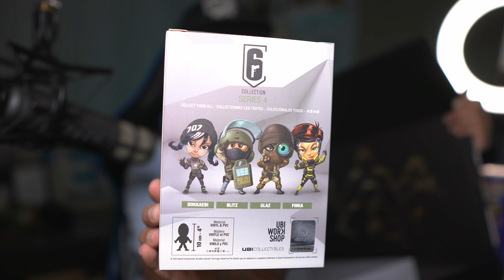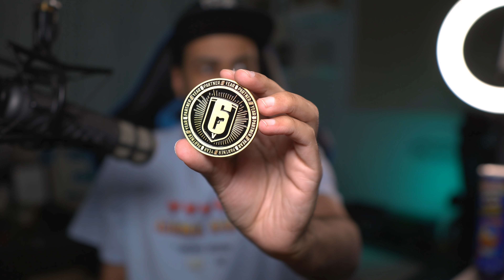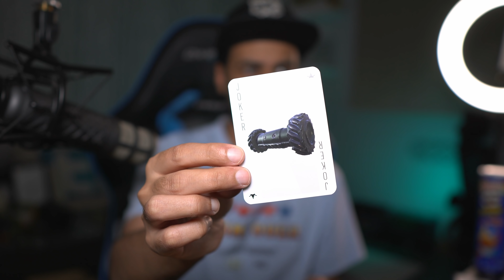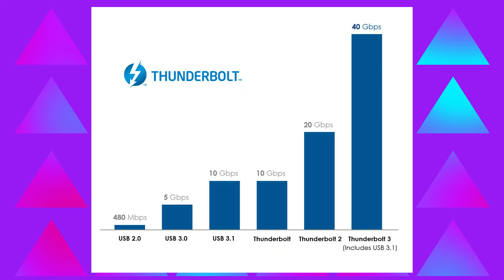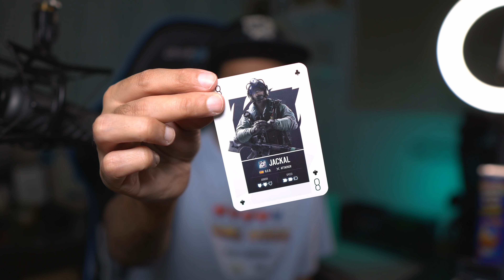صندوق وصلني من مجهول 📦 !!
هذا الفيديو لفتح صناديق تم اكتشافها للمرة الاولى امام اعينكم ، وكانت صراحة مفاجئة حلوه لي لان تخبرون من زمان ماجتني هدايا حلوه 👍

● ███████ MLZLZ ███████ ●